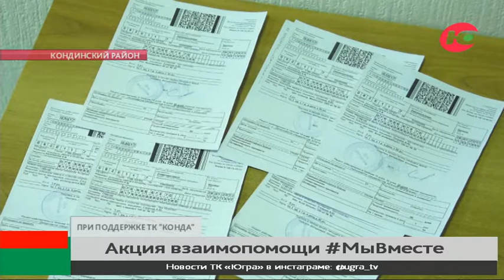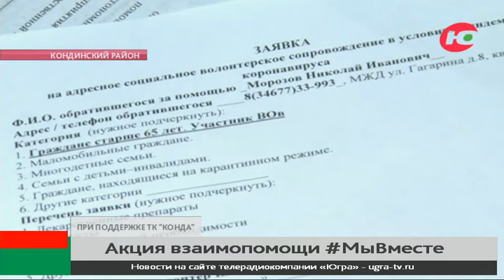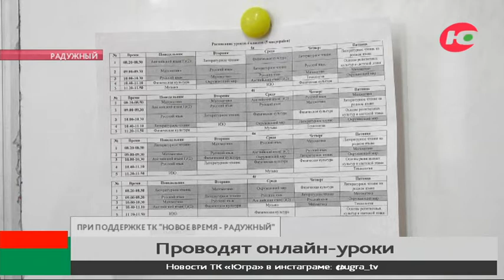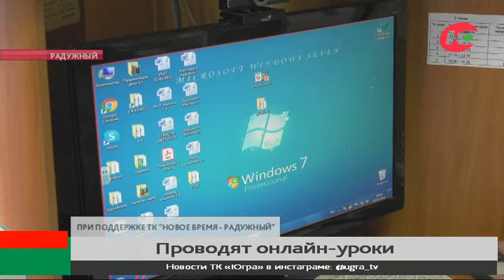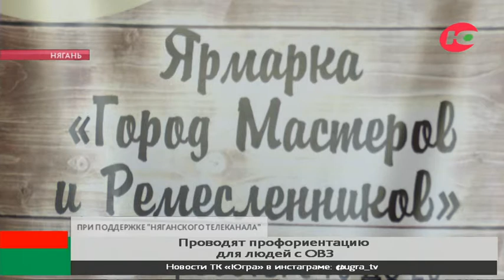Новости Югра 24 06.02.2022 17:00